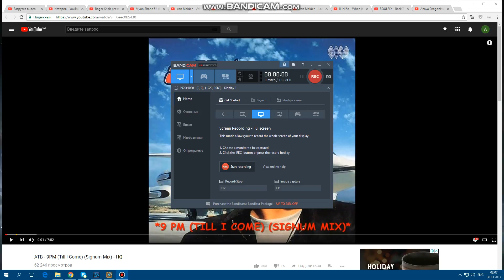Play heartstone !_TDragon vs JohnG10101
warlock wild Malygos deck ! Enjoy watching :)